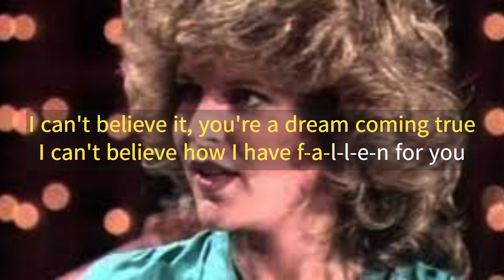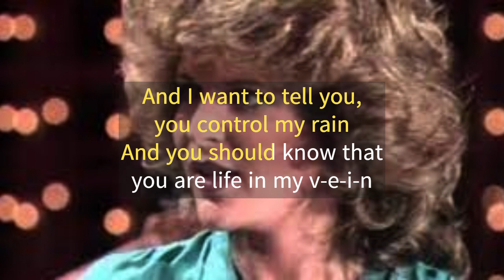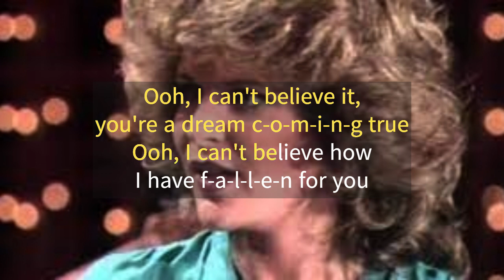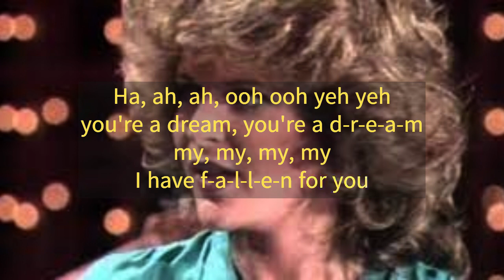Lauren Wood - Fallen [Karaoke]